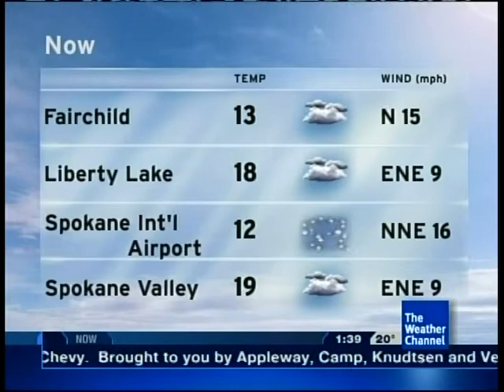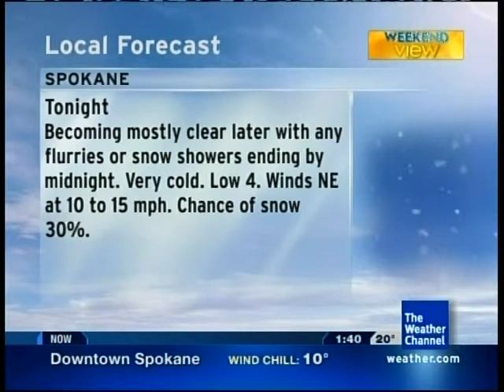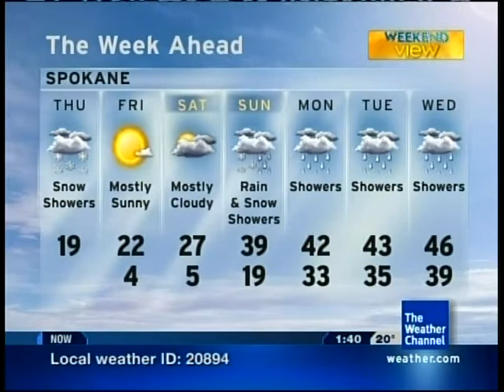TWC IntelliSTAR- Spokane, WA- Feb. 24, 2011- 1:38PM PST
Features the rare blowing snow icon during the 8-city CC product, reported at Spokane International Airport.